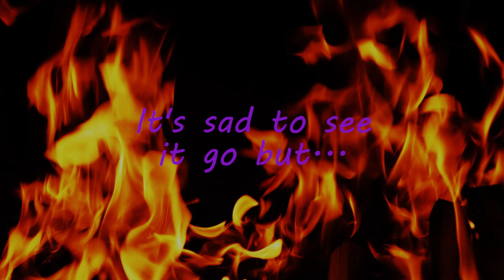Minecraft Cinematic | Wildercraft | Farewell Season 5, hello season 6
Such Textures. Much Beautiful Graphics. lovely builds and memories. many wooop woops. :D
Wildercraft season 5 in Chocapic13 V7 Extreme Shaders what a beuty to look at. was an honor to play this season of wilder. and im ready for the next.

Minecraft cinematic showcasing wildercraft season 5 w/ Shaders. Have an amazing day everyone! :D

Server, join it plz :) | play.wildercraft.net

●Mods:
Optifine: Optifine_1.13.2_HD_U_E7

riftmod_voxelMap_1.8.2_for_1.13.2

Destination_Unknown